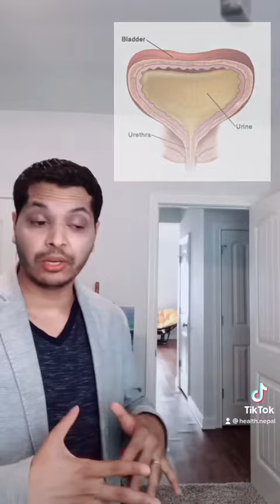Water to Urine ,पानीबाट पिसाब बन्ने प्रक्रिया ,Water supply in body || by dr kalyan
Water to Urine Process,पानीबाट पिसाब बन्ने प्रक्रिया ,Water supply in body || by dr kalyan
राम्रो जानकारी पाउनको लागि क्रिपया पुरा भिडियो स्किप नगरी  हेर्नुहोला ।

You can get "Various Useful Health Tips In Nepali" with  this channel by Doctor Kalyan  Subedi,
Please do not upload any duplicate video on your channel without permission.